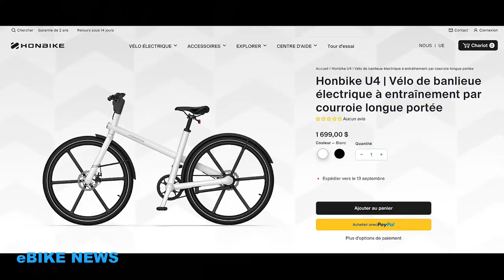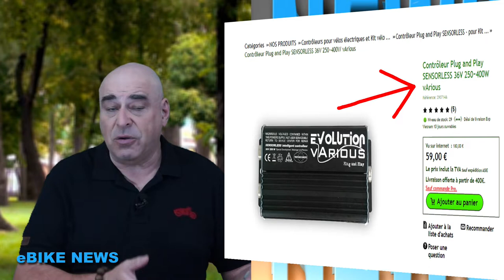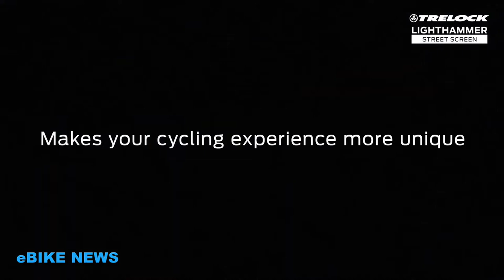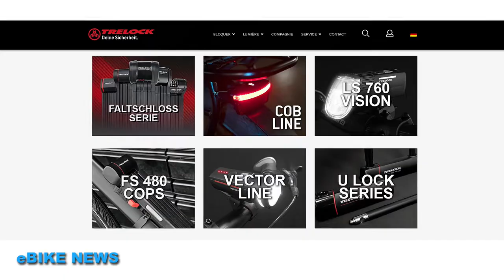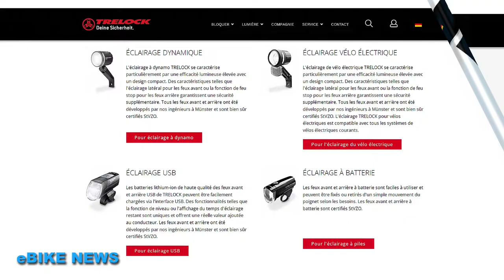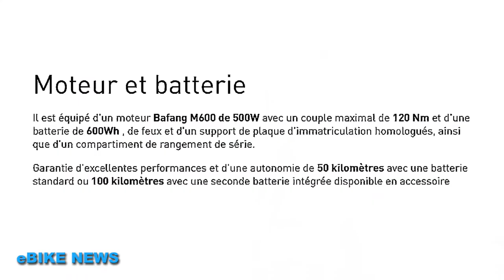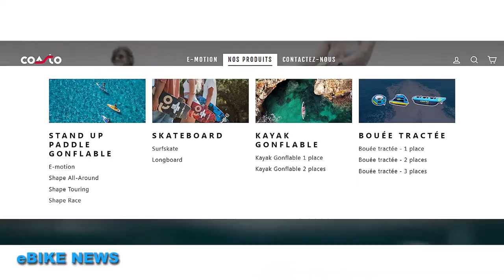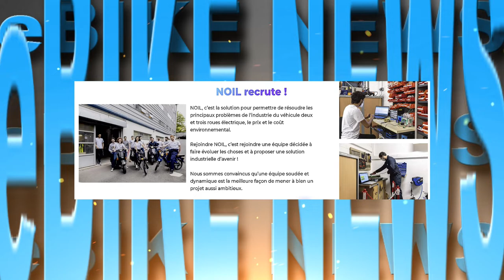eBIKE NEWS - Septembre 2022 -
Dorénavant vous allez retrouver eBIKE NEWS la première semaine de chaque mois.
- Prochaine émission : Octobre 2022 -
- Bonnes rentrée à tous !

Dans cette émission :
HONBIKE avec son U4.
TREK qui sort ses Sport+ et le FX +.
TRELOCK la lampe avec projecteur vidéo incorporé.
FANTIC et son Issimo 45.
NIU présente son SQI.
VÄSSLA, location de draisienne.
COASTO et son Paddle gonflable électrique.
ROAM MOTORS.
Et enfin les petites annonces EBD.

00:01 : Edito
01:31 : HONBIKE U4
05:34 : TREK
08:55 : TRELOCK
11:24 :  FANTIC
14:26 :  NIU
16:16 :  VÄSSLA
18:58 :  COASTO
22:03 :  ROAM MOTORS
25:45 :  Les petites annonces EBD

leur adresse : Poolstar Group
960 Avenue Olivier Perroy, 13790 ROUSSET - FRANCE
Appelez-nous : 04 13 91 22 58

Petites annonces